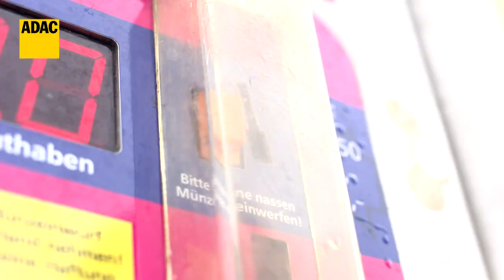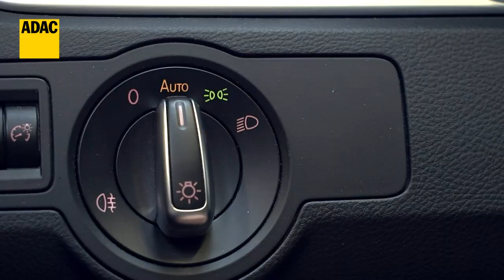Fahrzeugaufbereitung: die richtige Autopflege nach dem Winter | HowTo mit JP Kraemer | ADAC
Ihr möchtet euer Auto wieder fit für den Frühling machen? Erfahrt hier im Video, wie ihr nach einem langen Winter euer Auto richtig pflegt, vom Innen- und Außenbereich bis hin zur Technik.

💡 Tipp zur Autopflege im Frühjahr:
Euer Auto startet trotz Autopflege im Frühjahr nicht? Werdet jetzt einfach Mitglied beim ADAC und wir kümmern uns darum, euer Auto an jedem Ort und zu jeder Zeit wieder startklar zu machen

Inhalt:
0:00 Einleitung
0:25 Außenbereich prüfen
1:00 Innenraum prüfen
1:37 Technik prüfen

AUSSENBEREICH PRÜFEN

Das solltet ihr bei der Autopflege im Frühjahr im Außenbereich machen:
✔️ Mit Hochdruckreiniger (Wasser) Karosserie reinigen
✔️ Radkästen mit Hochdruckreiniger waschen
✔️ Beschädigungen mit Lackstift bearbeiten (z.B. Steinschlag)
✔️ Das Auto in der Waschanlage reinigen
✔️ Lackkonservierung auftragen

Hinweise zur Pflege des Außenbereichs:
💡 Die Vorreinigung mit Wasser schützt die Karosserie
💡 Ohne Pflege von Lackschäden können Rostpickel die Folge sein
💡 Die Lackkonservierung schützt gegen Sonne und Blütenpollen

INNENBEREICH PRÜFEN

Das solltet ihr bei der Autopflege im Frühjahr im Innenbereich machen:
✔️ Scheiben gründlich reinigen (vor allem die Windschutzscheibe)
✔️ Hierbei direkt noch Scheibenwischer auf Risse durch Eis kontrollieren
✔️ Gummifußmatten reinigen und durch Sommermatten tauschen
✔️ Unnötiges Winterzubehör aus dem Auto entfernen (z.B. Schneeketten)

TECHNIK:

Diese Technik solltet ihr bei der Autopflege im Frühjahr prüfen:
✔️ Ölstand prüfen und nachfüllen
✔️ Scheibenwischerflüssigkeit prüfen und nachfüllen
✔️ Lichter am Auto auf Fehlfunktion prüfen
✔️ Von Winter- auf Sommerreifen wechseln

Das wars schon, die Autopflege im Frühjahr ist erledigt!

🚗 Jetzt ADAC Mitglied werden! Wir sind da. Mit Hilfe, Rat und Schutz.

Habt ihr schon die Autopflege im Frühjahr hinter euch? Konnten wir euch mit unserem Video weiterhelfen? Schreibt uns gerne einen Kommentar!